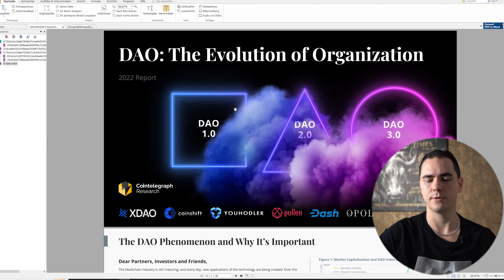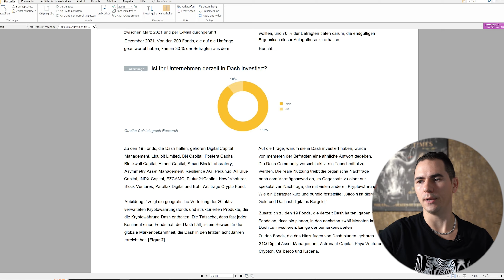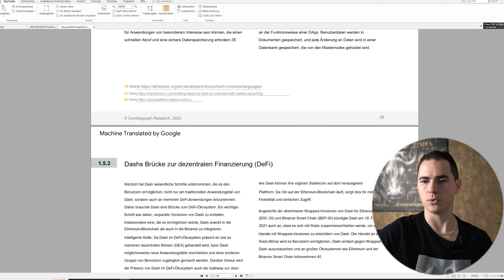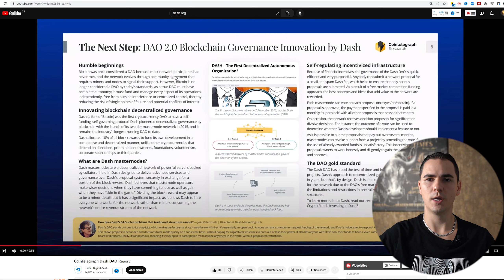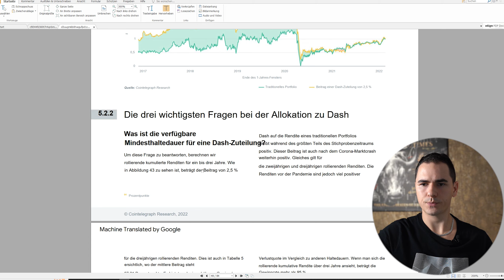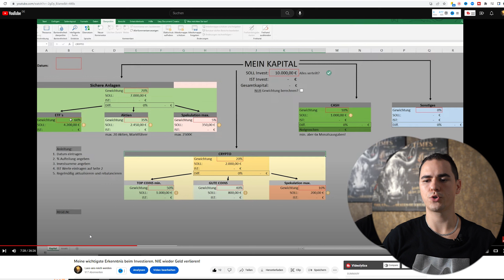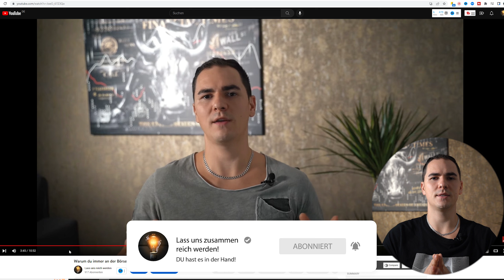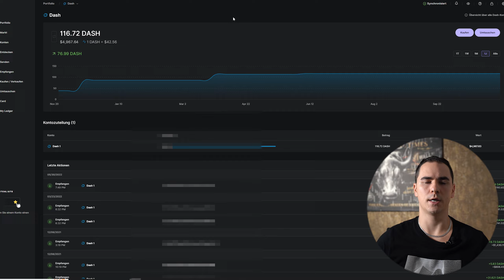Meine DASH Position Update - 2 große Fehler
Ich halte über 100 Dash (digital cash) und viele fragen mich, was ich mit der Position jetzt tue. In diesem Video siehst du ein Update über meine DASH Position. Ebenso erzähle ich über 2 große Fehler, die ich mit Dash gemacht habe.

Die Gesetze der Gewinner – Bodo Schäfer
Der Weg zur finanziellen Freiheit - Bodo Schäfer
Das Robbins Power Prinzip - Anthony Robbins